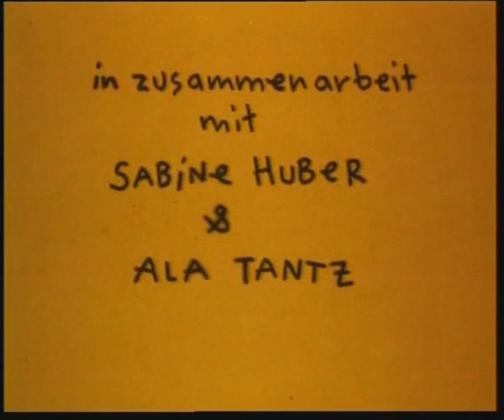We Lived in Grass - Andreas Hykade (1995)